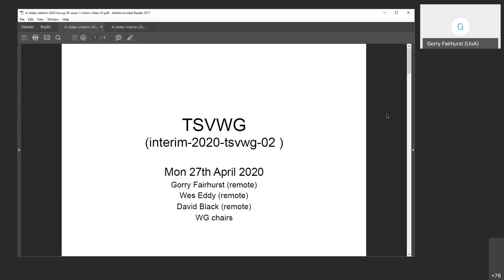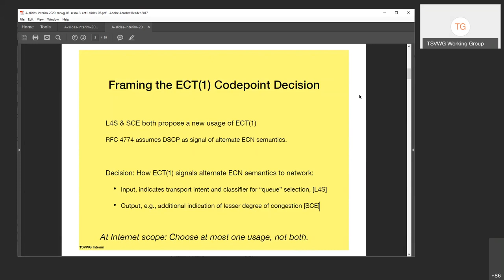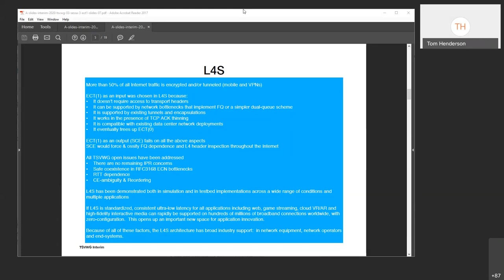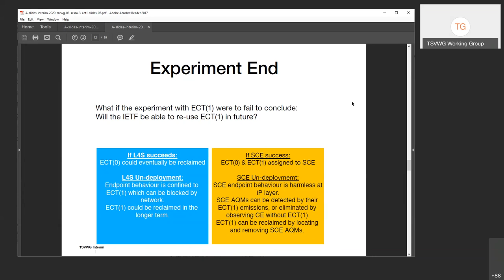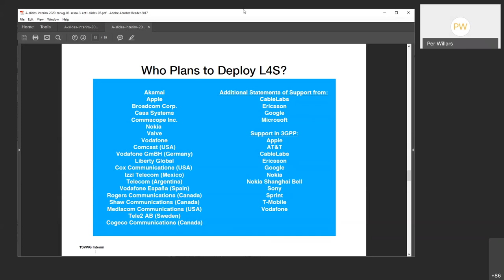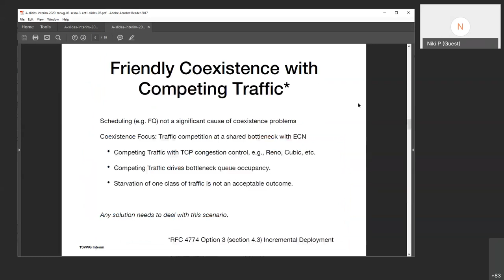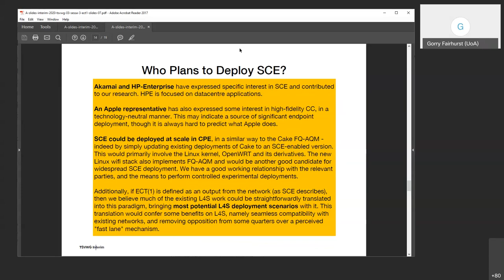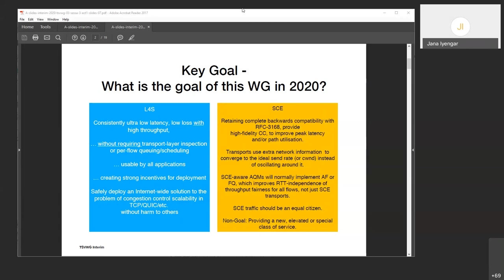TSVWG Interim Meeting, 2020-04-27